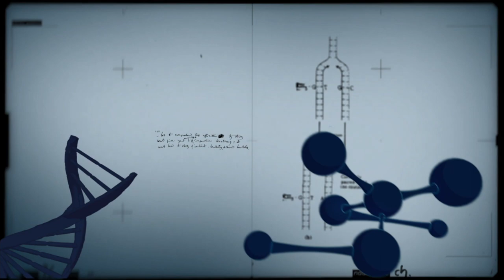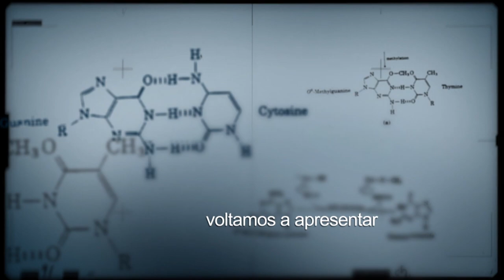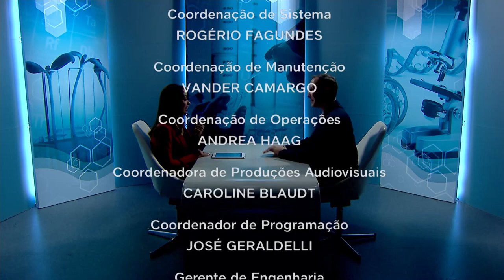CONEXÃO CIÊNCIA | Minhocas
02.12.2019 -  O Conexão Ciência conversa com o pesquisador da Embrapa Florestas, George Brown, sobre a importância das minhocas para a agricultura.